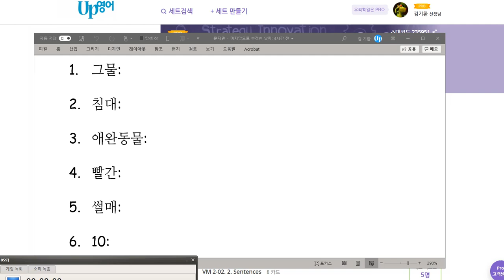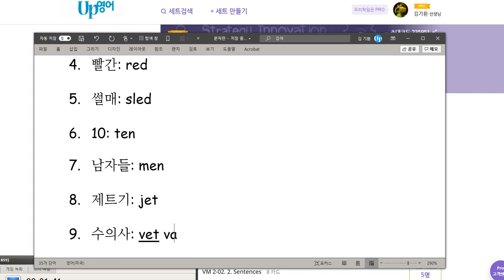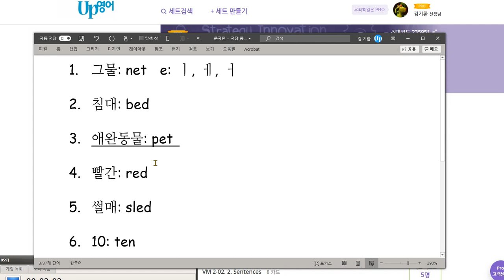문자민 2020 11 02 칭찬 말하기 2개 틀리고 쓰기 1개 틀렸습니다 성취도 85